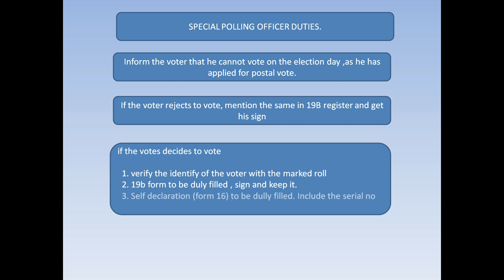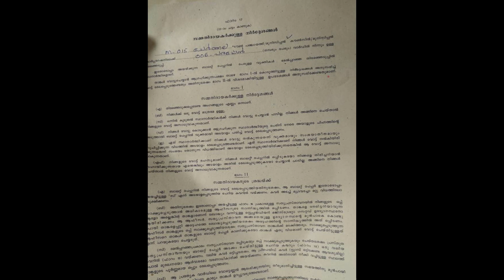SPECIAL POLLING OFFICER : Complete Guide on Duties, Responsibilities and Forms